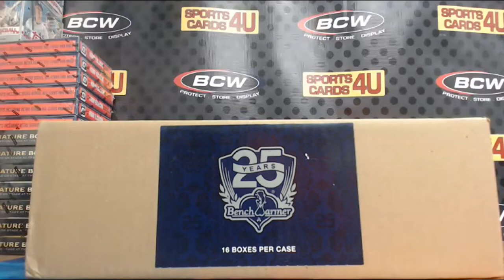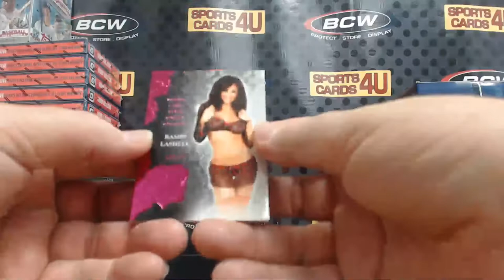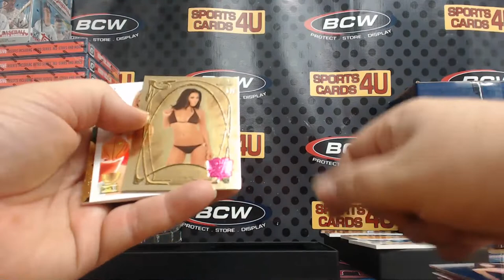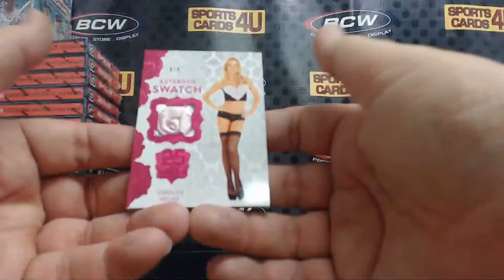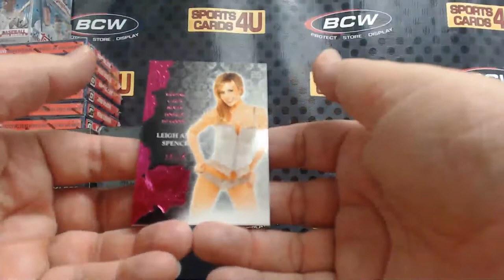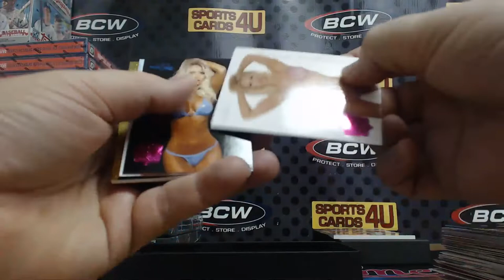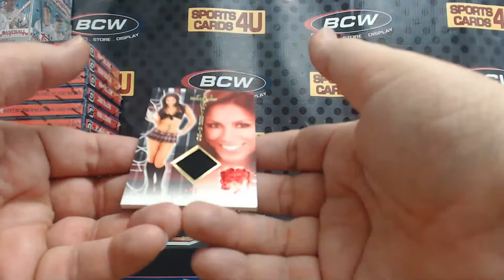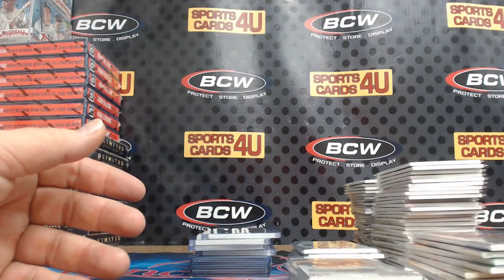2019 Benchwarmer 25 Years 16Box Master Case Model Break #1 (2-5-19)